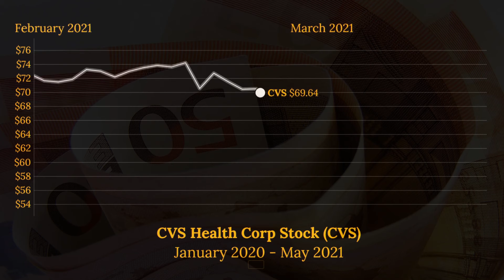CVS Health Corp (CVS) Stock Price Animated Graph 2020-2021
This video animates the progression of the CVS stock (CVS Health Corp) since January 2020 until the beginning of May 2021. Currency is in USD.